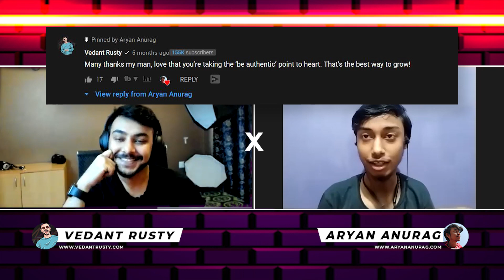How did I invite @vedantrusty with 500 Subscribers?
How did I invite Vedant Rusty to my podcast (Of Creator, Creativity & Creation with Aryan Anurag)? Watch this video to know!
Vedant Kaushik, one of the hosts of Raw and Real is a YouTuber who runs 6 different YouTube Channels, namely Vedant Rusty, Stories with Rusty, You and Rusty, Uncut Rusty, MisTech Podcast & Stories with Rusty [Clips].

Have a look at some of my best videos-